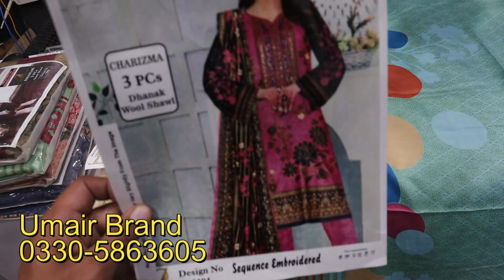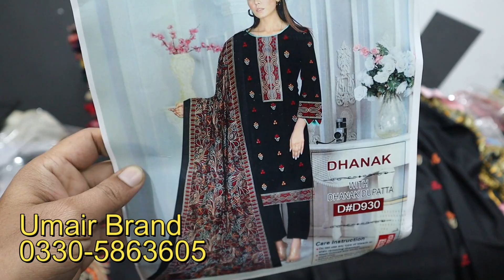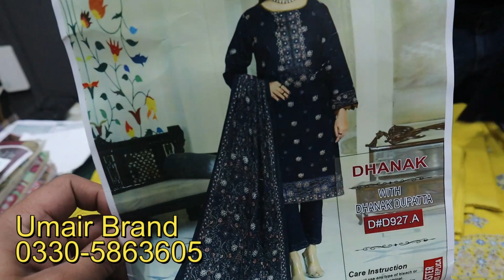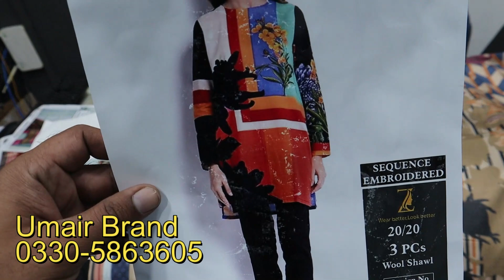Bareeze Karandi Dresses| Printed Silk Rs. 1500/-| Winter Suits For Ladies| Buy Ladies Clothes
Shop Address: Umair Brand Rabi Center Murree Road Rawalpindi
Online Winter Dress Shopping with price 2023

1) Party Wear Maxi In Pakistan
2) Latest Barat Dresses
3) Latest Walima Dresses
4) Bridal Maxi
5) Affordable Wedding Dresses
6) Hand Embroidery Dresses
7) Walima Dresses 2020
8)Bara Market Dresses
9)China Market Dresses